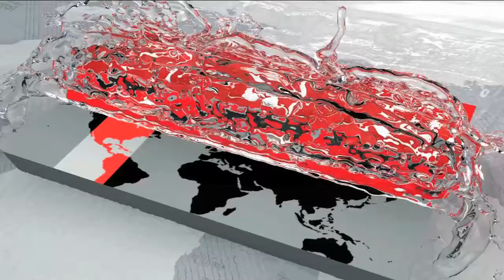আবহাওয়ার খবর- ১৬ এপ্রিল, ২০১৮ | Weather Update | Somoy Tv